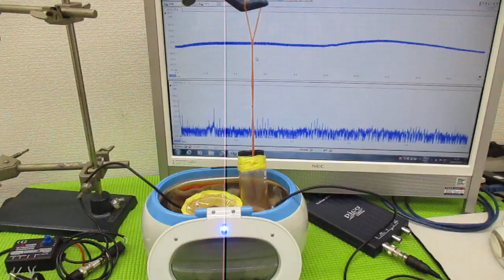ナノレベルの超音波攪拌技術 ultrasonic-labo